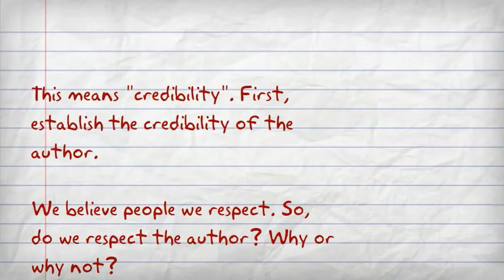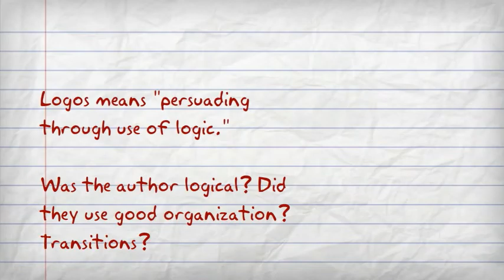Rhetorical Analysis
A rhetorical analysis is an essay that breaks writing into parts and then explains how the parts work together.  . Make your own animated videos and animated presentations for free.  PowToon is a free tool that allows you to develop cool animated clips and animated presentations for your website, office meeting, sales pitch, nonprofit fundraiser, product launch, video resume, or anything else you could use an animated explainer video. PowToon's animation templates help you create animated presentations and animated explainer videos from scratch.  Anyone can produce awesome animations quickly with PowToon, without the cost or hassle other professional animation services require.